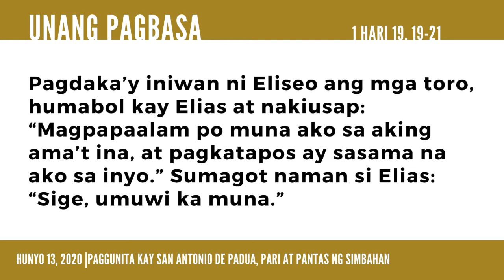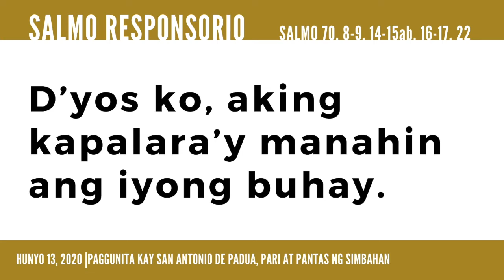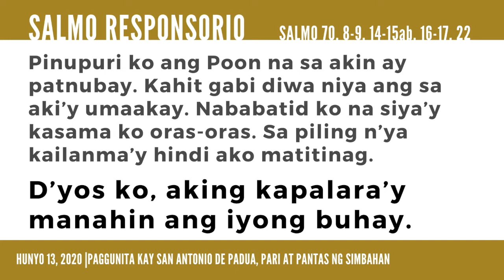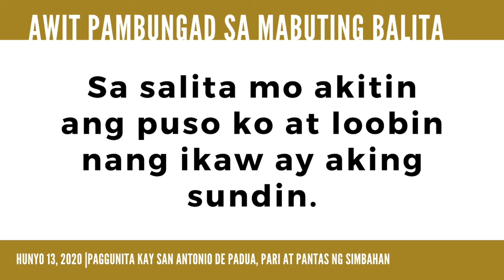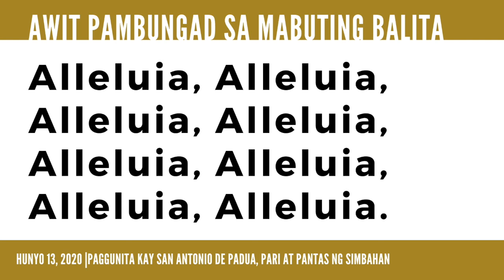Paggunita kay San Antonio de Padua, Pari at Pantas ng Simbahan - Pagbasa (06132020)